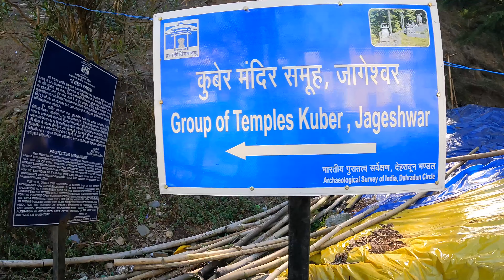Hindu oldest temple in uttarakhand | Jageshwar dham oldest temple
Uttarakhand के अल्मोड़ा स्थित जागेश्वर धाम 12 ज्योतिर्लिंगों में से एक माना जाता है। ये भी विश्वास है कि यहीं से सर्वप्रथम धरती पर शिव के लिंग रूप की पूजा शुरू हुई। यहां अकालमृत्यु से बचाव समेत अनेकों पूजा की जाती हैं। @Trippervlogger  को मंदिर के 60 वर्षीय पुजारी ने एक राज़ की बात भी बताई है। पूरी कहानी आप इस स्पेशल एपिसोड में जानेंगे।